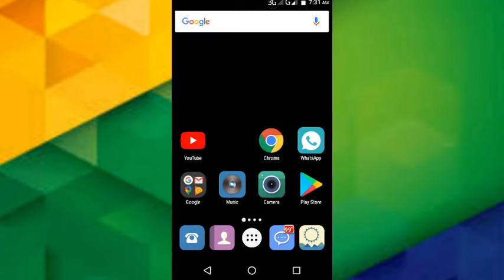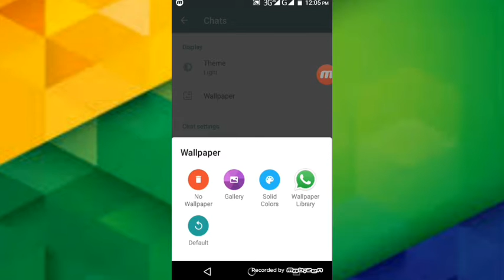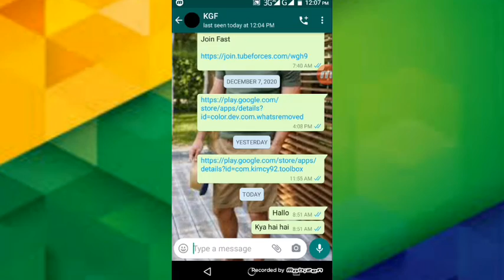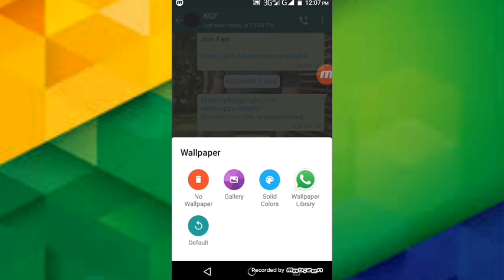How To Change Background On WhatsApp Chat || WhatsApp Ka Background Kaise Change kare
Hallo friends is video ma ma na aap ko btaya hai ke app kaise apni WhatsApp ma chat ka background change ker saktay hain or is ma apni photo kaise laga saktay hain.